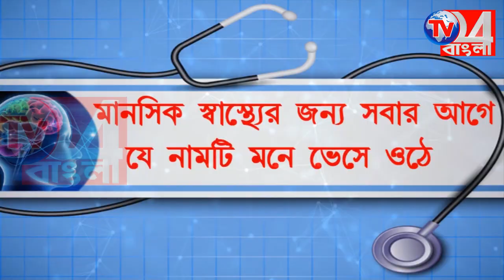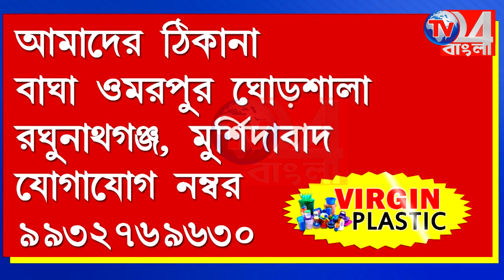পরিযায়ী শ্রমিকদের ভ্যাকসিন প্রদান মুকুন্দবাগ পঞ্চায়েত প্রধানের উদ্যোগে,LALBAGH